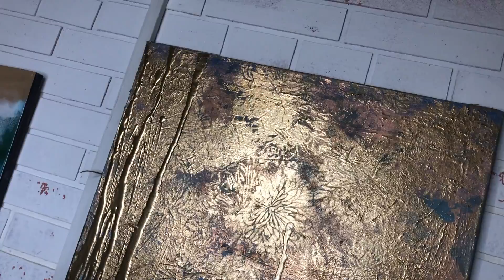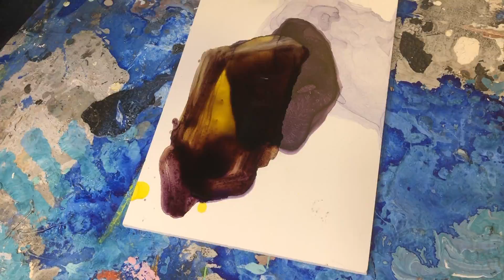Спиртовые чернила. Техника. Основной принцип создания таких картин.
Всем привет! хочу поделиться с вами базой -  со своими открытиями, можно сказать и так! Два простых шага, чтобы не наделать кучу ошибок в создании картин спиртовыми или алкогольными чернилами. Показываю технику - основной принцип создания таких картин.